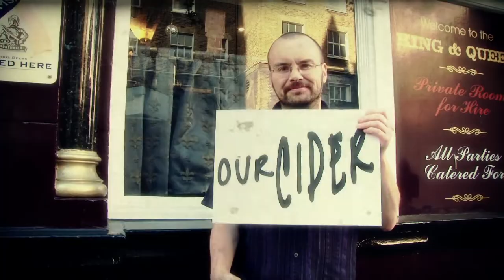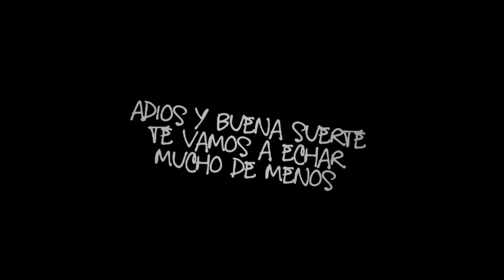My Dennis Publishing Leaving Video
This is probably the nicest thing anyone's ever done for me...